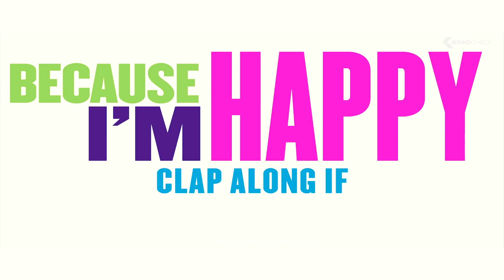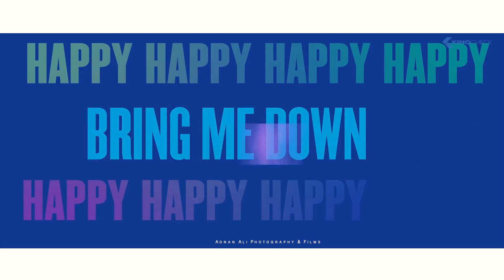BIRTHDAY ABDUL QADIR